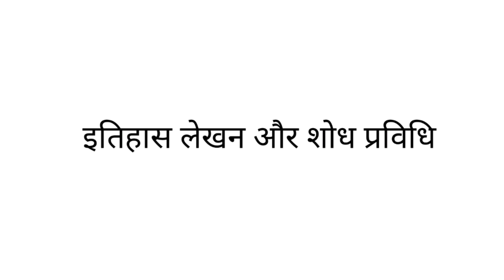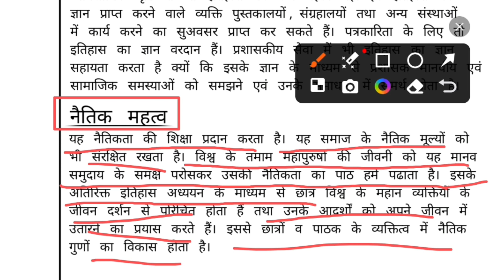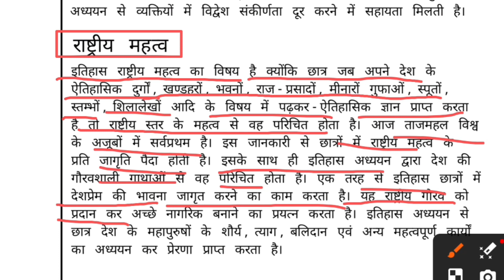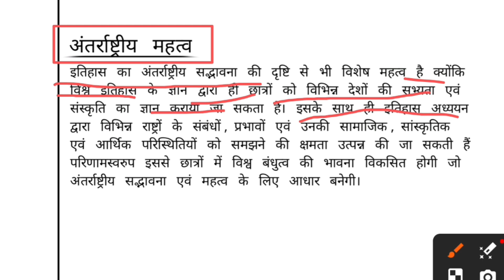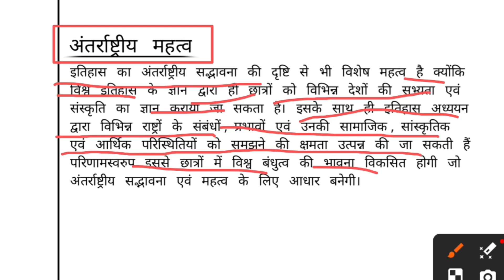UGC NET JRF PAPER 2 || इतिहास दर्शन और इतिहास लेखन || इतिहास का महत्व